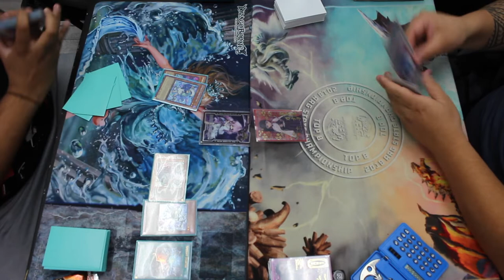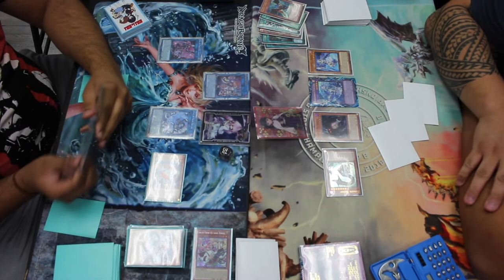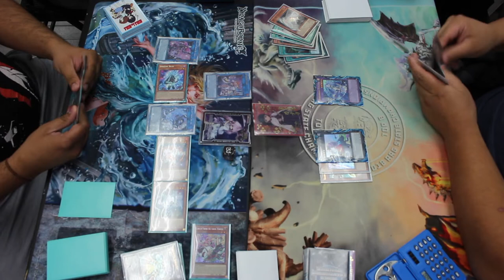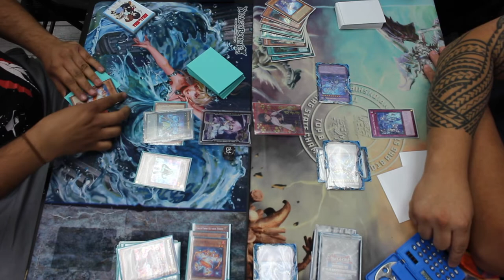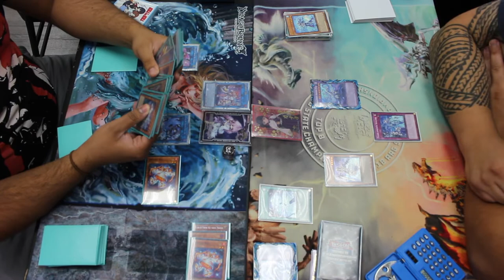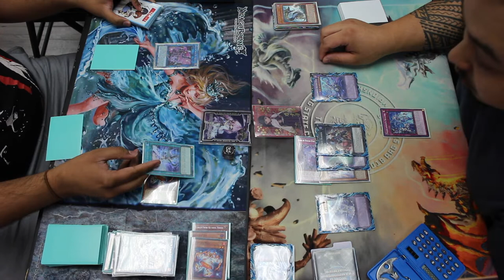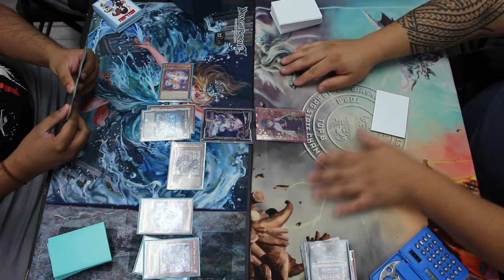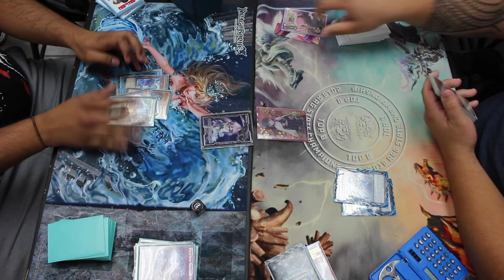Live Twin Spright vs. Danger!? Tearlaments | Local Live Duel | 25.08.2022